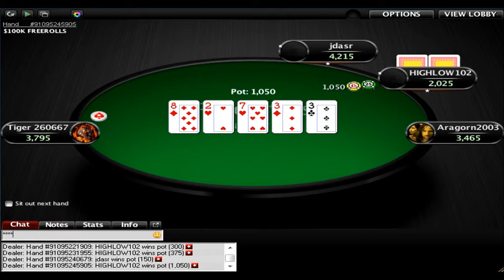Let's Play on Pokerstars - Part 3 of 4 (Game 1)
Pokerstars : No Limit Holdem : 9 Player Sit n Go
10,000 Play Chips to play.

I would really appreciate it. Thank you :)